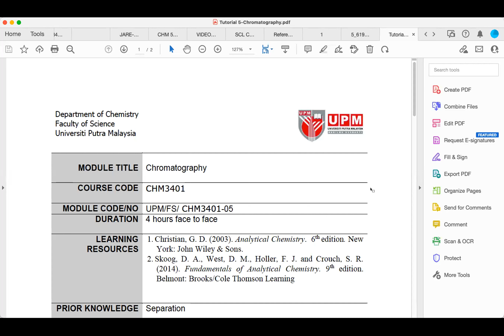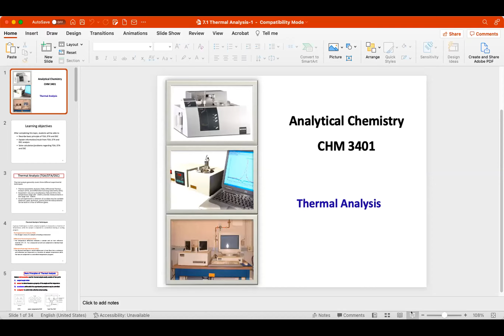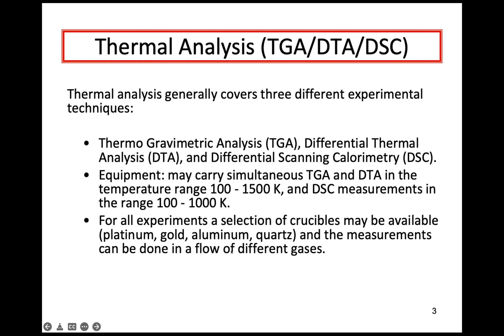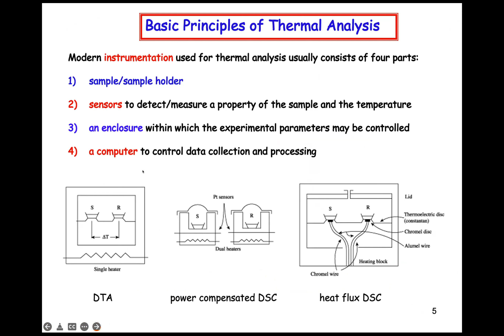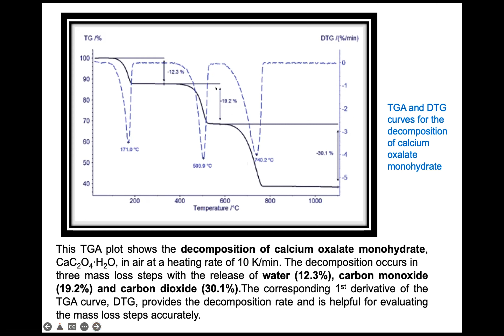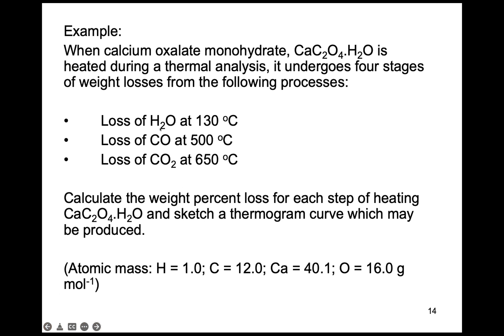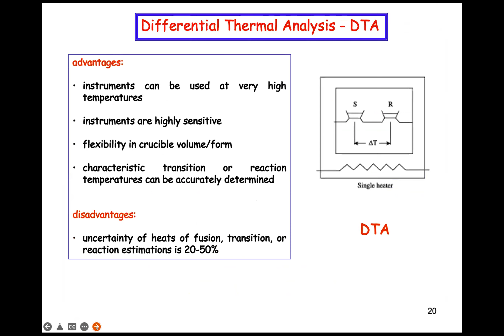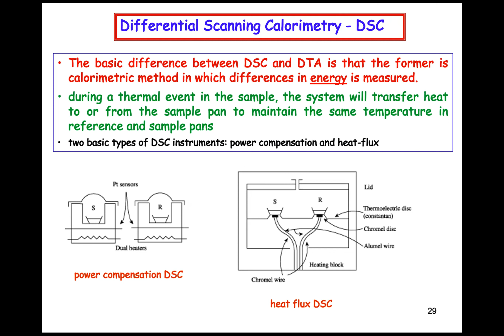CHY3401 Revision 2